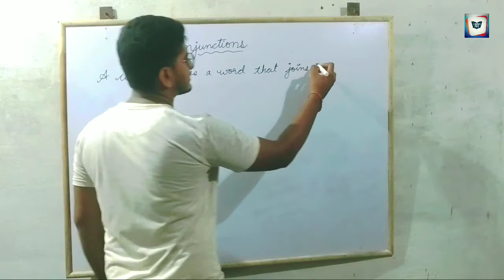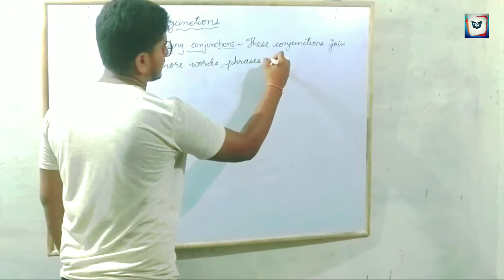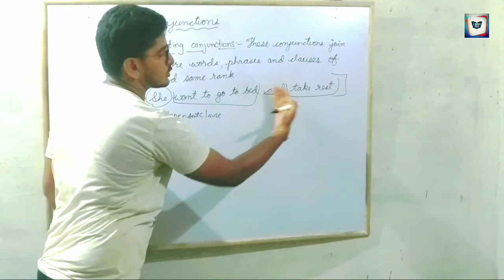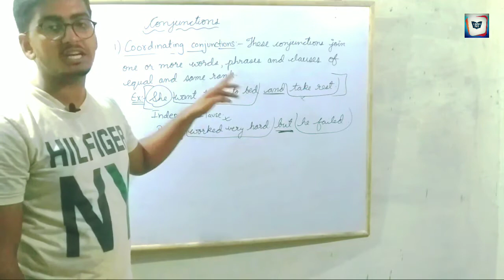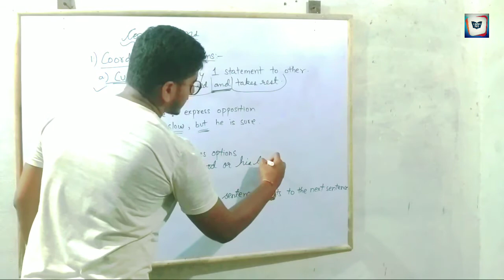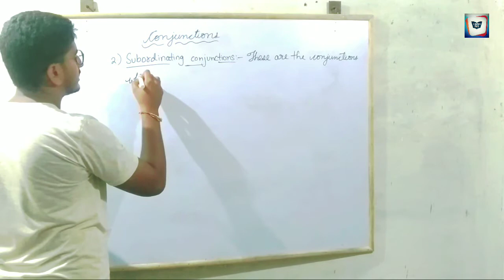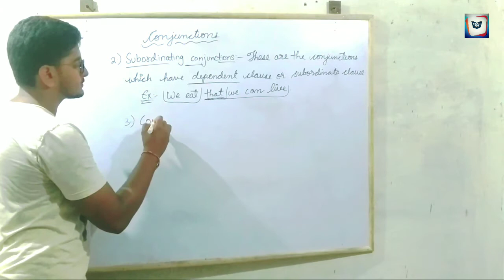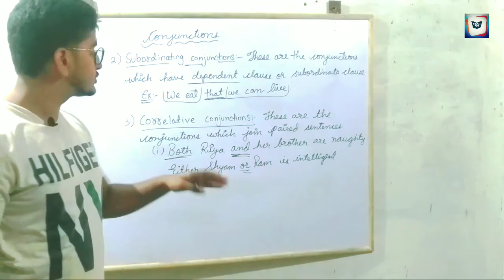Conjunctions and Types